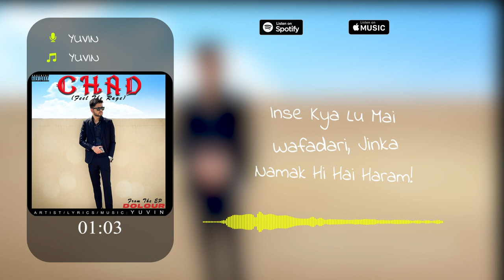Yuvin - CHAD | Feel The Rage | DOLOUR EP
His Heart Broke, He Got Betrayed, But He Didn't Broke And Now He Is Here To Speak The Truth.
He Is The Character, He Is The Story.
He Is CHAD.
Ending The Storyline Of The EP With It's Third Song, Chad.

CREDITS:

Artist : YUVIN
Lyricist : YUVIN
Music Producer : YUVIN
Mixing & Mastering : YUVIN
Poster Designed By : YUVIN
Video By : YUVIN

Stream It On All Music Streaming Platforms 👇🏻🔁